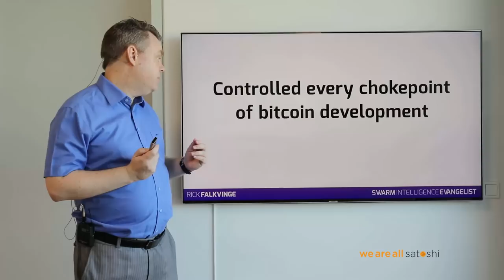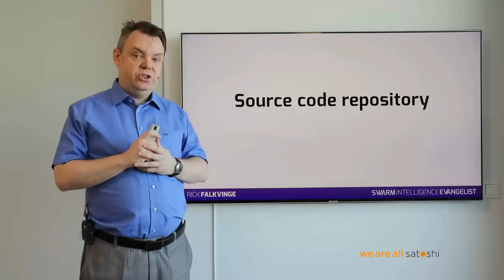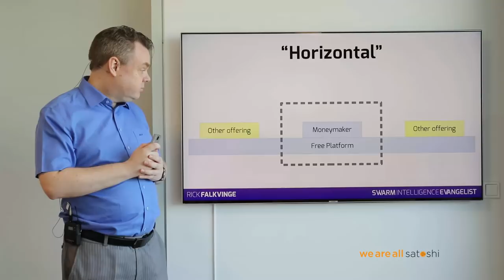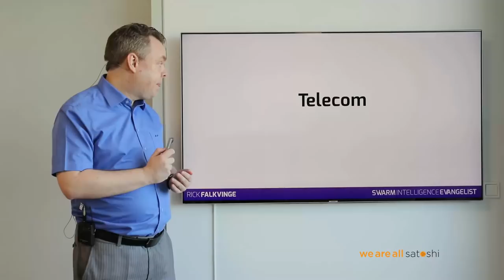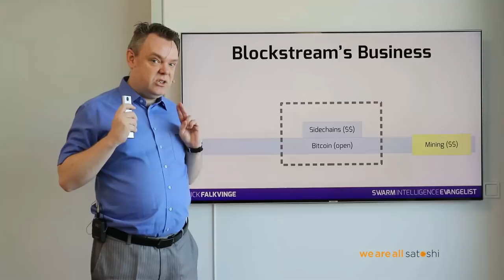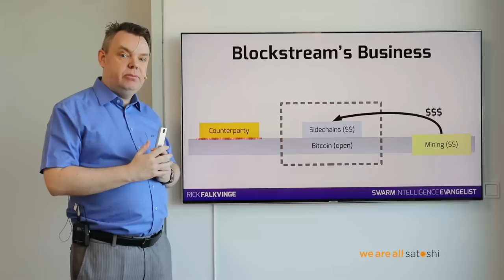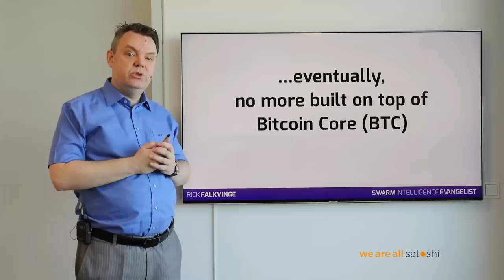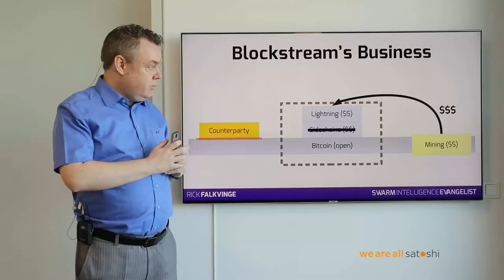Rick Reacts: How Blockstream failed and took the BTC fork with it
In today's clip, Rick explains the downfall of Blockstream (the company) from a business perspective.